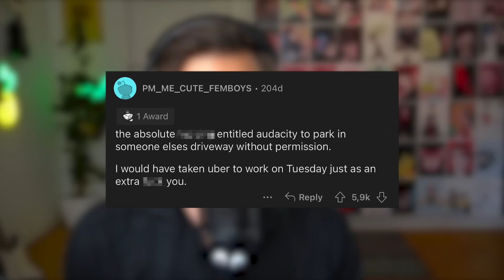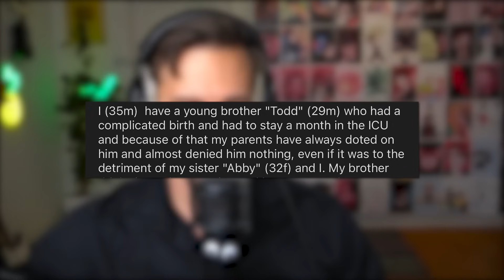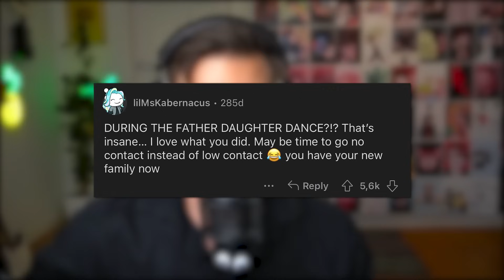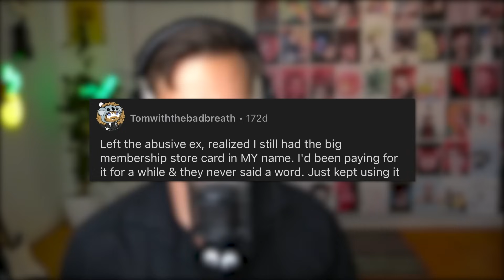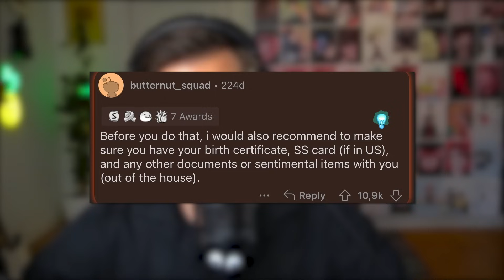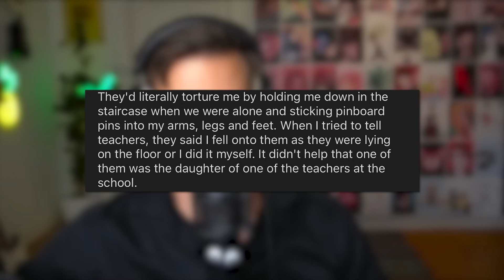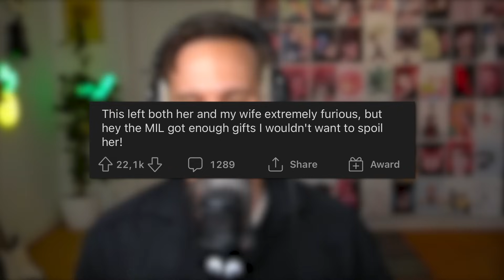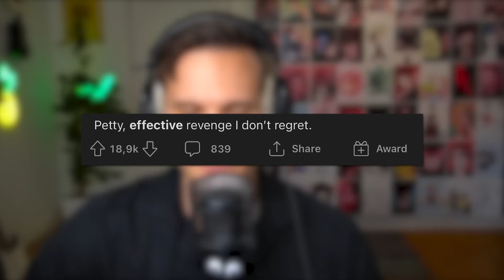r/PettyRevenge - Vengeance is best served Petty 💅